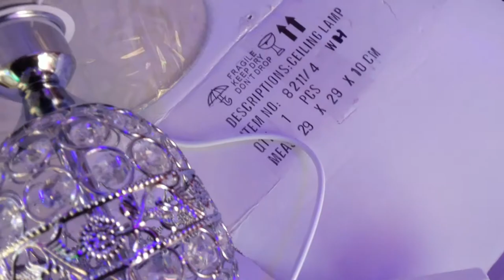Настольная лампа с колбой вставки Хрусталь шнур 2 клавишным выключателем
хром 15x20x40cm E27 AC220V
обзор красивой настольной лампы с хрусталем плафон абажур

музыкальное сопровождение: